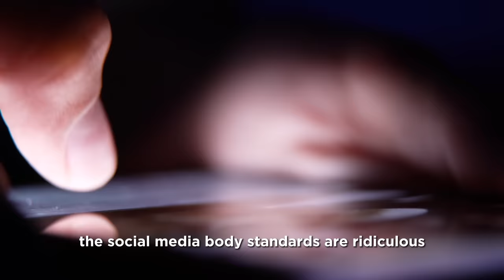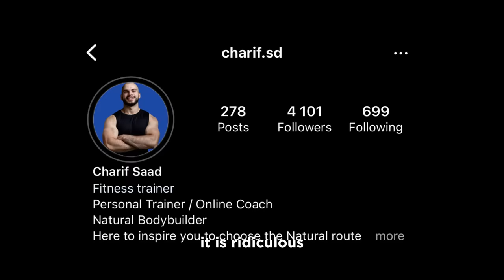"13 Years of Lifting to Look Like That..."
This video is about fitness edit motivation inspiration, zyzz, balkangains, tomigains. Discipline hard work accountability.